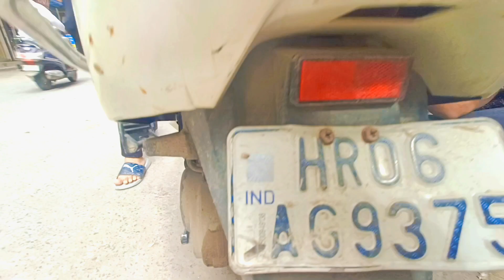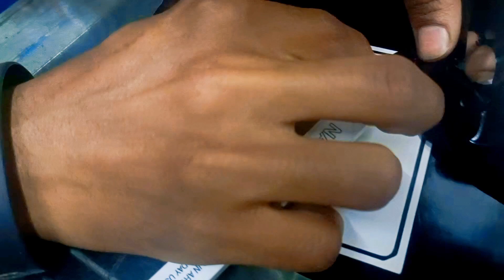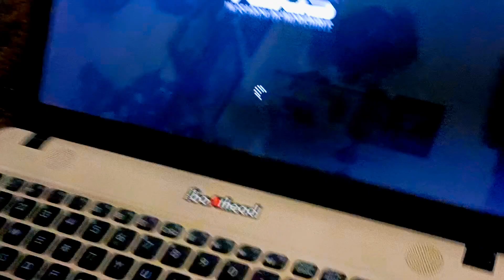Yeh kya karti hai poore din ❤️ll Daily lifestyles vlog ll Mukkiebisht ❣️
Hit likes.

Lots of ❣️